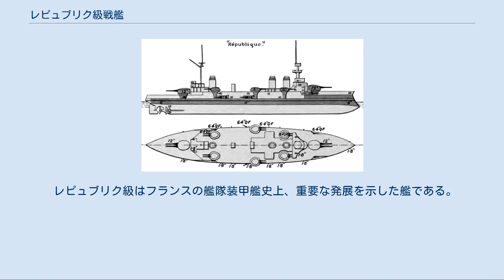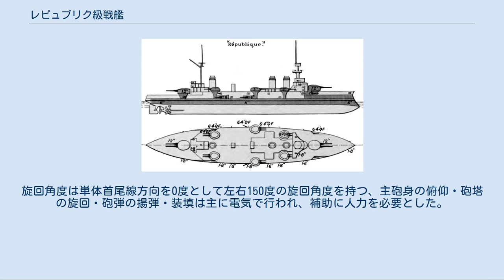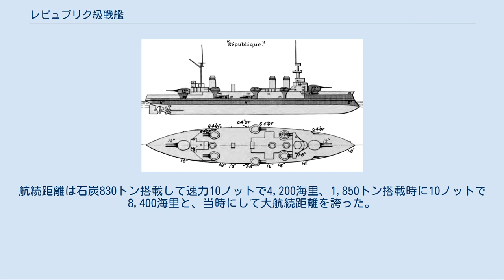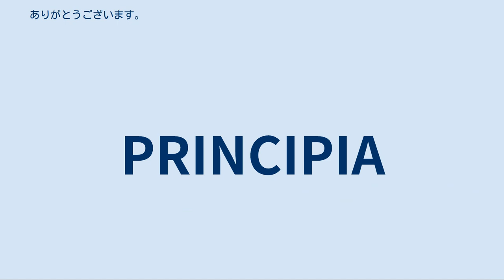レピュブリク級戦艦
レピュブリク級戦艦 (République classe) は、フランス海軍の前弩級戦艦、フランス海軍の呼称では艦隊装甲艦に類別される。
2隻が建造された。
 レピュブリク級はフランスの艦隊装甲艦史上、重要な発展を示した艦である。
それ以前の艦に比べ大きなタンブル・ホーム（舷側上部が内側に湾曲した形状）型船体を持ち、艦型が大型化し航洋性は改善された。
また、排水量増加に伴い火力も増強されたが同時期にイギリス海軍のドレッドノート (HMS Dreadnought) が就役したことで本級は旧式化した。
しかし、フランス海軍では両艦とも一線級の戦力として第一次世界大戦で船団護衛にて使用した。
後継のリベルテ級戦艦は本級を改良したものであった。
 船体形状は長船首楼型船体を採用しており、大西洋での作戦時での凌波性を良くするために乾舷を高く取られている。
艦首水面下には未だ衝角（ラム）が付いている。
主砲は「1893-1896年型 30.5cm（40口径）砲」を楕円筒形の連装砲塔に収めて1基を配置、司令塔を組み込んだ操舵艦橋、単脚式の前部ミリタリー・マスト、船体中央部の3本煙突はこの頃のフランス海軍の特徴である缶室分離配置により2番煙突と3番煙突の間が大きく離されており、煙突の周囲は艦載艇置き場となっており、2番煙突付近の片舷1基ずつのクレーンにより運用された。
左右甲板上には16.4cm速射砲を椀を伏せたような形状の連装砲塔に収め片舷3基ずつ計6基と、単装砲架で前部主砲塔の側面部に1基と船体中央部に2基で計6基を搭載していた。
3番煙突の後部に見張り所を基部にした簡素な単脚式の後檣が立ち、その後ろは甲板一段分下がって後ろ向きに2番主砲塔が1基配置された。
 主砲は前級に引き続き「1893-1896年型 30.5cm（40口径）砲」である。
その性能は重量349kgの主砲弾を仰角15度で12,000mまで届かせられる性能を持っているこの砲を楕円筒型の連装砲塔に収めた。
旋回角度は単体首尾線方向を0度として左右150度の旋回角度を持つ、主砲身の俯仰・砲塔の旋回・砲弾の揚弾・装填は主に電気で行われ、補助に人力を必要とした。
 本級の副砲は新設計の「1893年型 16.4cm（45口径）速射砲」を採用した。
その性能は重量52kgの砲弾を仰角25度で主砲の射程を凌駕する15,400mまで届かせられる性能を持っているこの砲を連装式の副砲塔と単装砲架で舷側ケースメイト配置で装備した。
 砲塔とケースメイトの俯仰能力は仰角25度・俯角10度である。
旋回角度は砲塔は舷側方向を0度として左右150度の旋回角度を持ち、ケースメイト配置は150度の旋回角度を持っていた。
砲身の俯仰・砲塔の旋回・砲弾の揚弾・装填は主に電気で行われ、補助に人力を必要とした。
 他に、対水雷艇用に「カネー 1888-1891年型 6.5cm（50口径）速射砲」を単装砲架で13基を、4.7cm（43口径）単装機砲を25基、4.7ｃm（33口径）単装機砲を10基、45cm魚雷発射管を水線部に単装で2基を装備した。
 ボイラーは当時の最新型高性能機関であるニクローズ式石炭専焼缶を24基。
これに、直立型三段膨張式レシプロ機関を組み合わせて3基3軸推進とし出力19,200hpで速力19.2ノットを発揮した。
航続距離は石炭830トン搭載して速力10ノットで4,200海里、1,850トン搭載時に10ノットで8,400海里と、当時にして大航続距離を誇った。